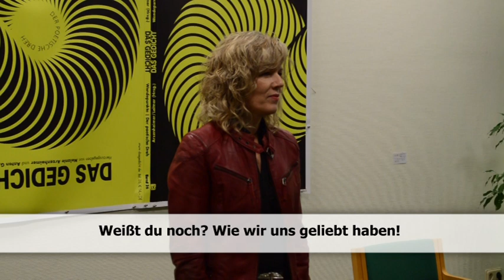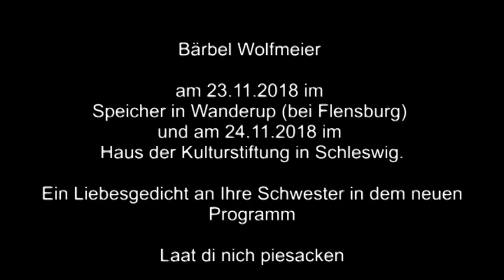Bärbel Wolfmeier Schwesterngedicht 2018 12 31 Platt/Hochdeutsch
"Mien Süster" plattdeutsches Gedicht von Bärbel Wolfmeier mit hochdeutscher Übersetzung